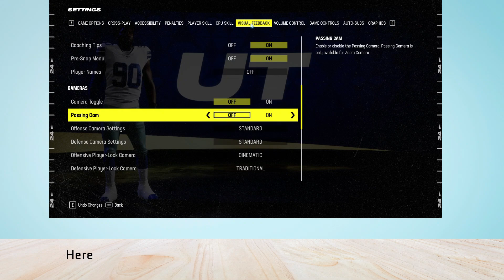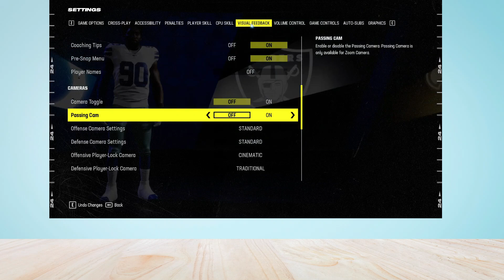How to Change Camera Settings in Madden NFL 24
in this video, you will learn how to Change Camera Settings in Madden NFL 24.

original article: